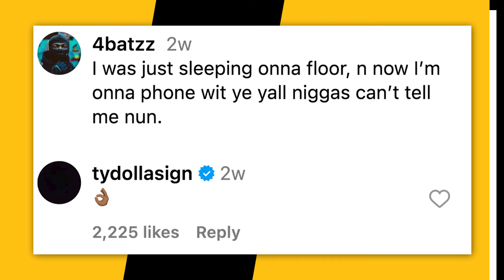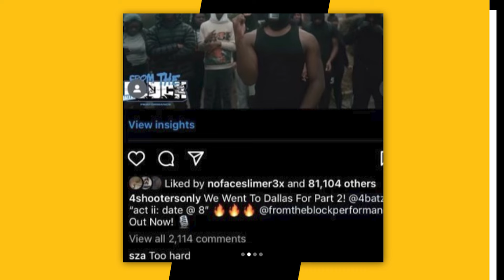Kanye West Names 4Batz As His Favorite New Artist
Kanye West didn’t hesitate to name 4Batz when asked about a new artist that’s on his radar right now.

Timecodes:
0:00 - Intro
0:18 - Kanye Talks About 4Batz
1:00 - Timbaland Talks About 4Batz
1:58 - Drake Reacts To 4Batz
2:05 - SZA Reacts To 4Batz

Script Written By: Marisa Mendez
Video Edit: CT